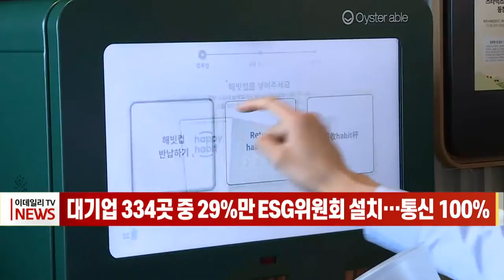[이데일리N] 대기업 334곳 중 29%만 ESG 위원회 설치… 통신 100% (20210726)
지난해부터 ESG가 국내 기업 사이에 빠른 속도로 확산하고 있지만 실제 ESG 위원회를 설치한 대기업은 30%에도 못 미친 것으로 나타났습니다.
26일 기업분석연구소 리더스인덱스가 국내 매출 상위 500대 기업 가운데 분기보고서를 제출하는 334개 기업을 분석한 결과, ESG 위원회가 설치된 기업은 29%인 97곳으로 조사됐습니다.
업종별로 통신, 상사, 철강, 은행 순으로 높았으며, 유럽의 탄소세 부과 등의 여파로 포스코·현대제철 등 철강업종은 ESG 설치 기업이 12곳 중 9곳에 달했습니다.
이에 비해 자동차, 부품, 에너지, 조선기계 설비 업종은 ESG 위원회 설치 기업이 30% 이하로 낮은 것으로 밝혀졌습니다.